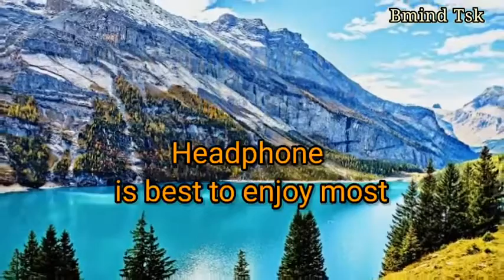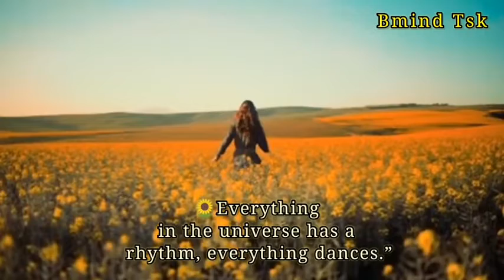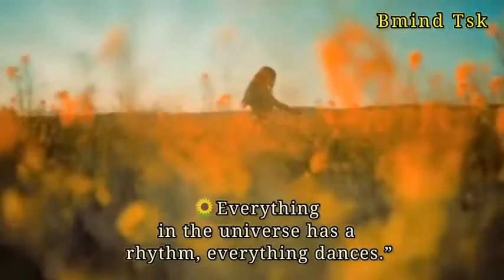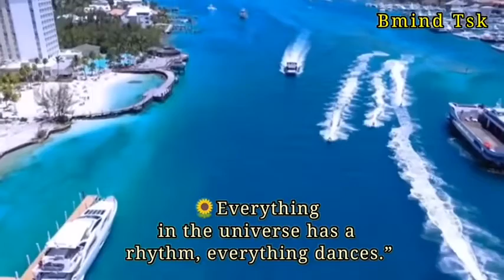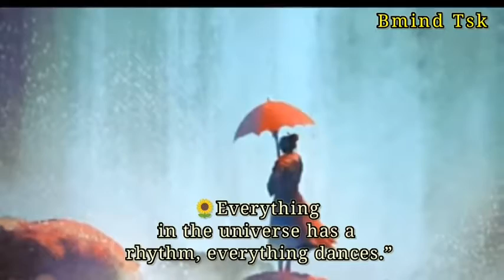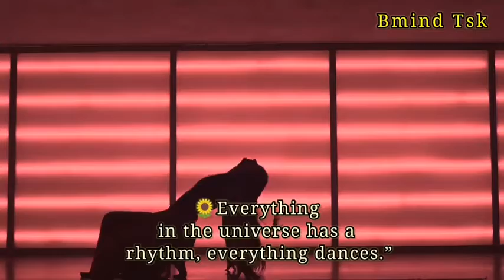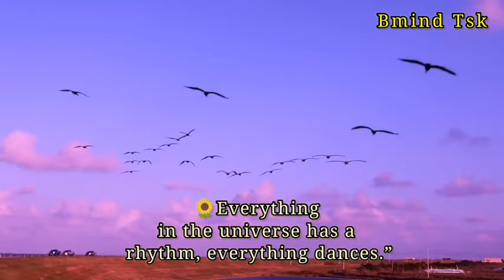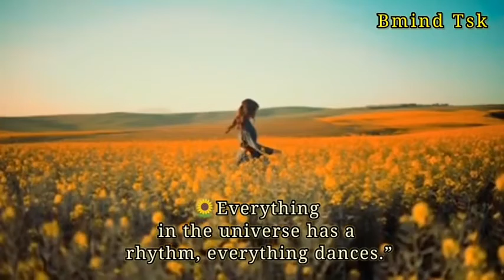Beautiful The Most Relaxing Hindi Songs Cool Songs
Mind Peace Flute || Lonely flute Music||
Inspire Flute || Enhance Possitive Energy Flute Music
Creative Zone Flute Music
Besthindisongs
bollywood songs emotional,
bollywood songs for dance,
bollywood songs for kids,
bollywood songs female version,
bollywood songs for wedding,
bollywood songs for friends,
romanceromantic songs,
romantic video song,
romantic gana,
romantic album songs,
romantic audio,
romantic audio song,
romantic all song,
a romantic love story,
a romantic song,
a romantic love story in hindi,
romantic bollywood songs,